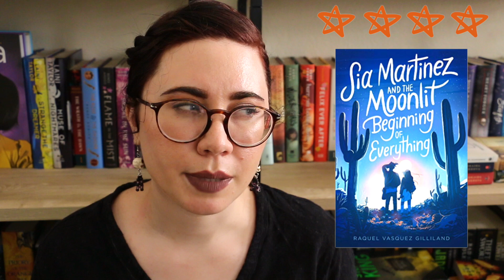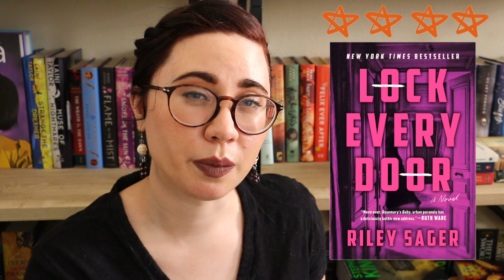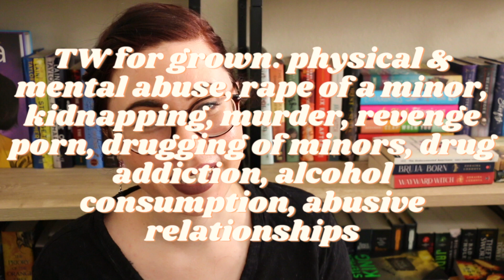Audiobooks I've Read While Playing Animal Crossing [CC]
Hi, I'm obsessed with Animal Crossing and I thought I'd share with you some of the books I've listened to while living my best island life. I also show you my mEsSy a*S island that is a work in progress (and will forever be a work in progress if I keep following Animal Crossing Inspo Instagrams).

🍂THE ONLY GOOD INDIANS REVIEWS

VOTE!